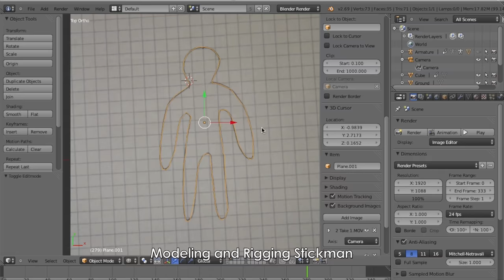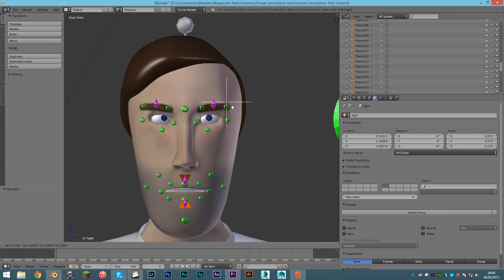Julius Burton VFX Demo Reel September 2016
(Watch in 4K for higher bit rate)
Hear is a short demo reel of some of the visual effects and CG work that I have done over the last couple of years. :) Enjoy

Fractal rendered in Mandelbulb 3D
Everything else rendered in blender.

All Live action footage was filmed on a Canon 550d (rebel T2i) with an 18-55mm Lens/ 35mm T-1.5 Lens

(All videos were originally made in 1080p or less but I uploaded this video in 4K to fight the YouTube compression)